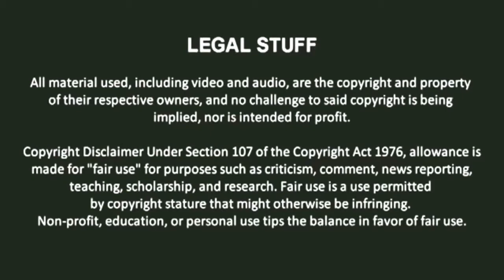#10 - ZERO1 Classic Tournament Round 1 - Amir Barnes VS. Venera St. Paul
Round 1 - 10th match